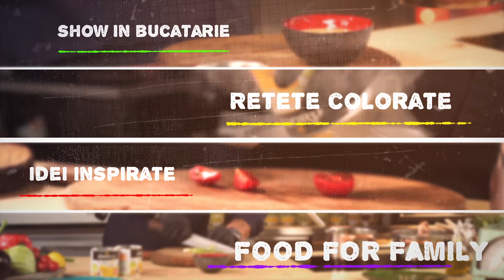d'aucy si Chef Catalin Scarlatescu hranesc toata familia!